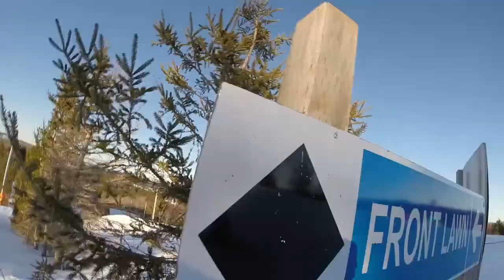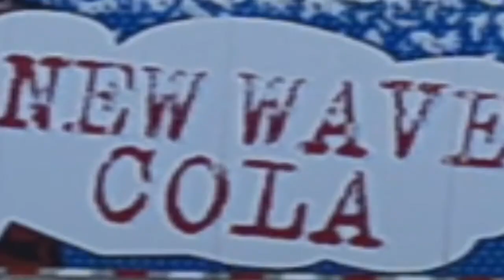C R K V L ON SNOW V I B E S MEGA MIX Beats and visuals to chill out or hype up to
All inclusive laps with the CRKVL fam at Mark Arendz Provincial Ski Park. Beats mixed by Pi
Featuring:
Nat Baker -0:27
Jordan Condon -18:00
Chad Sanderson -28:19
Will Baker -34:25
Cameron Porter -36:57
Ben Beharrell -40:53
Jared Perry -43:45
Edwin Baker -46:14
Matt Guindon -47:19
Calvin MacWilliams -49:35
Dylan MacKinnon -:various
Ian Drake -50:47
Nick Molyneaux -:various
Mitch Guindon -51:52
And friends

Street Knowledge - Ghostface Killah & BADBADNOTGOOD Feat. Tree
Juicy - Notorious BIG (pi edit)
Watermelon Man - Mr. Carmack
Tips and Tricks - Flying Lotus
Numb - Vince the Messenger
Bus Ride - Kaytranada feat. Karriem Riggins, River Tiber, Pi
Dangerous - SchoolboyQ feat. Kid Cudi
IT G MA Remix - Keith Ape (Josh Pan opus)
Ecdysis - Flume
Short Circuit - Daft punk
Palms - Petit Biscuit
Despite the Weather - Kaytranada
Mortal Kombat theme
Controller - Channel Tres
Fallin - Madlib
Rawtoon - Pi
Detroit part 1 - Shigeto
Parallax ft Ryan Drew- Ramzoid
Rain on Me - Joji
Numb - Men I Trust
Iron Swan - The Sword
Disorder - Joy Division
Dr. Know - Morphadron
Sleepless ft. Jezzabell Doran - Flume
Seasons (Waiting on You) - Bang ft. Sam Herring
No Avocados in the Ghetto - Dekunle